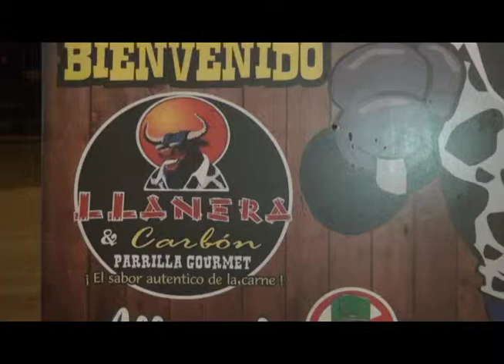AVANCE FURIA ROJA MAR 14